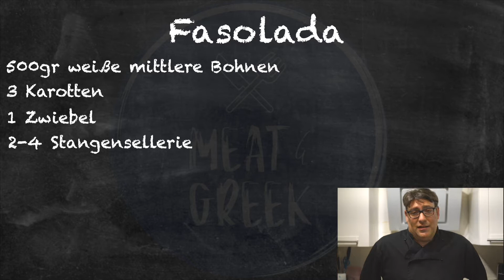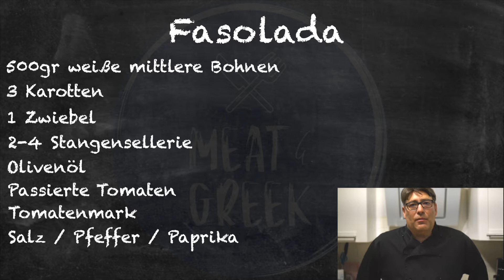Fasolada - Traditionelle griechische Bohnensuppe | traditional greek bean soup of white beans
Fasolada, ist eine griechische Bohnensuppe aus trockenen weißen Bohnen, Olivenöl und Gemüse, hauptsächlich Karotten und Sellerie. Fasolada gilt als das nationale Essen der Griechen und ist eines der traditionellsten Rezepte der griechischen Küche. Sie gilt als eine griechische Nationalsuppe.

00:00 Intro
01:33 Zutaten
02:23 vorgeweichte Bohnen waschen und kochen
03:57 Gemüse vorbereiten / schneiden
05:22 Gemüse anschwitzen und Suppe kochen
09:39 Sellerieblätter schneiden und Suppe würzen
10:19 Anrichten